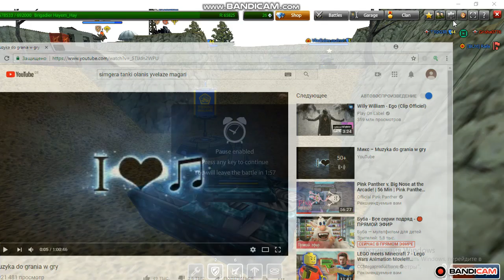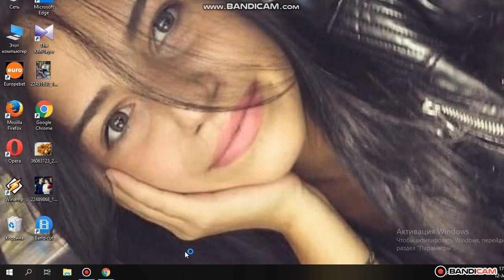luka da saba